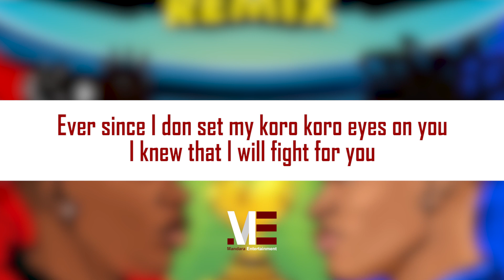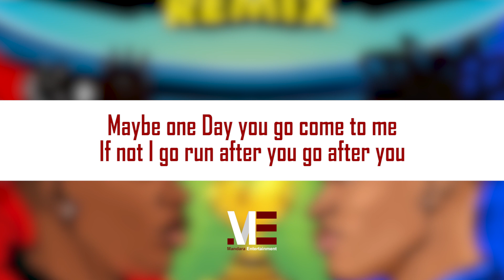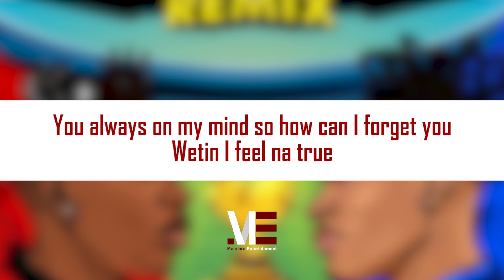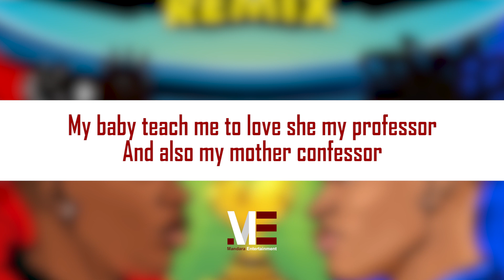YKB Ft. Joeboy – San siro (remix) (Official Lyric Video)